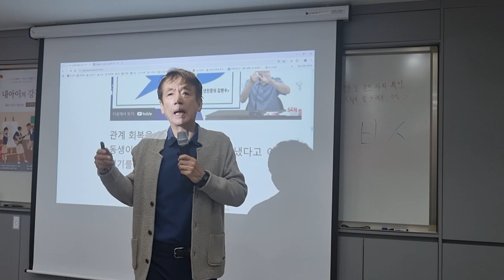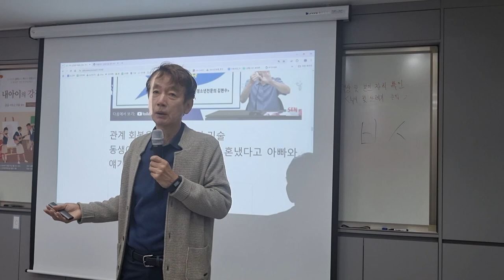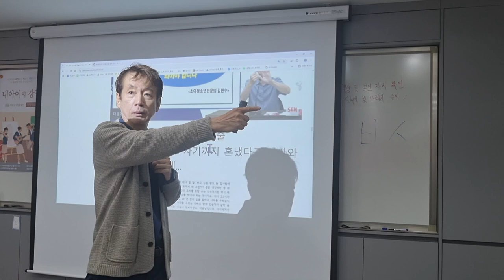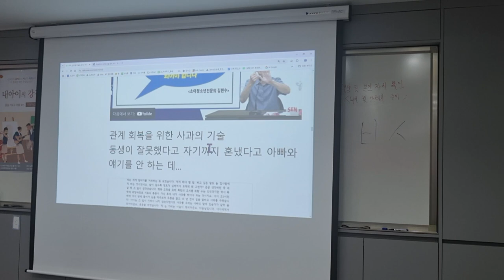어른이 아이에게 실수했을 때 사과의 기술